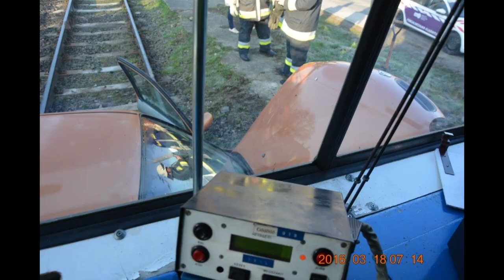Csak másfél perc ... az életedért!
😲 Csak másfél perc...😲